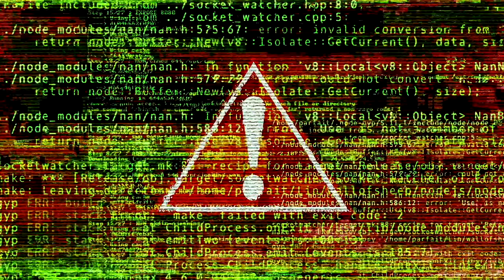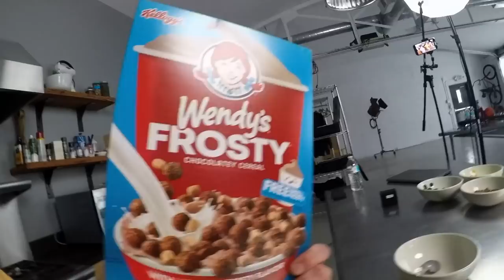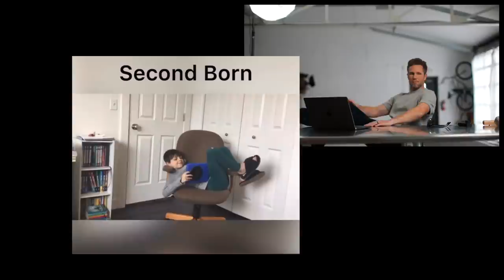SERIES PREMIERE | TJ SHOW 1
The TJ show kicks off with a top 10 ranking of the best cereals of all-time! Then we watch YOU show off your skills. Welcome to episode 1!!